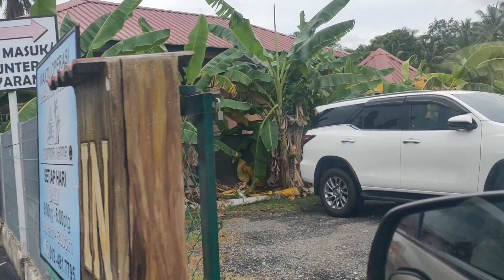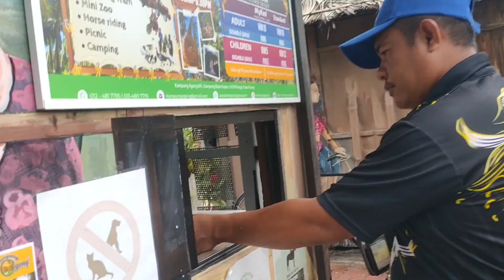SIAP NAK PERGI JALAN KE PULAU PINANG 🌹|| Bawak adik yang sakit dan mak